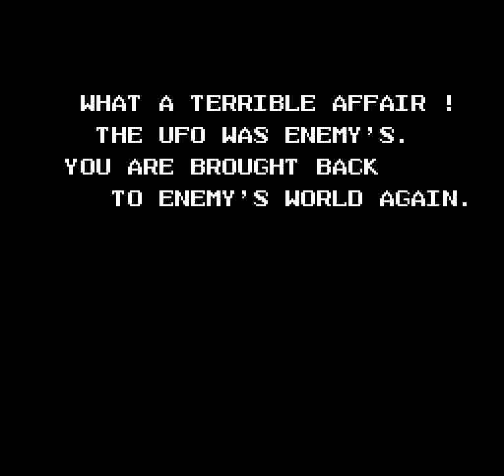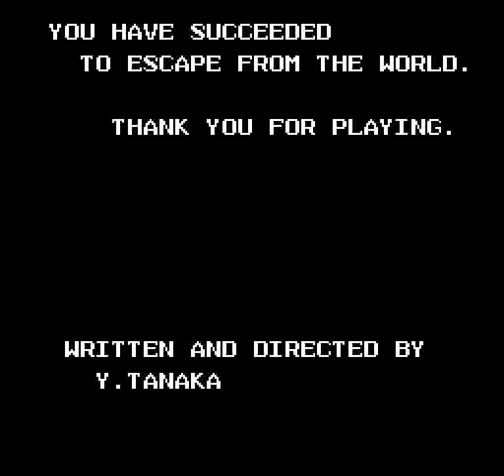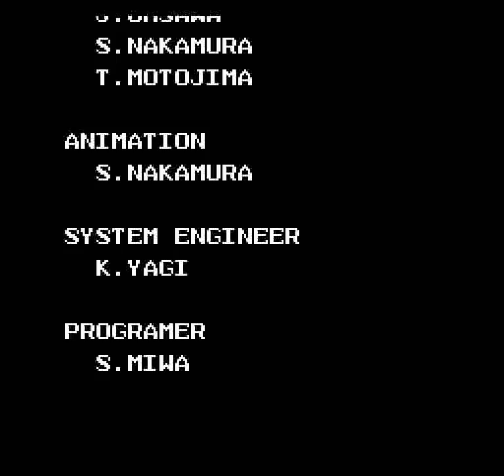Miracle Ropit's Adventure in 2100 (NES) - 2 Loops Playthrough + Ending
This game must be beaten twice to win. Warps were used.